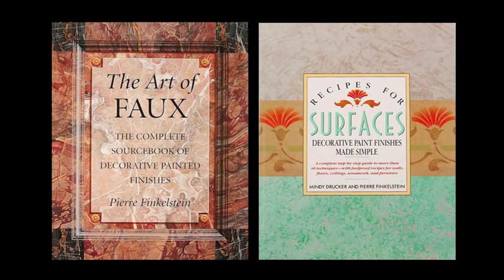Meet Pierre Finkelstein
Pierre Finkelstein is the owner of Grand Illusion Decorative Painting, Inc. For almost 30 years, he has run a successful artisan shop in New York City.